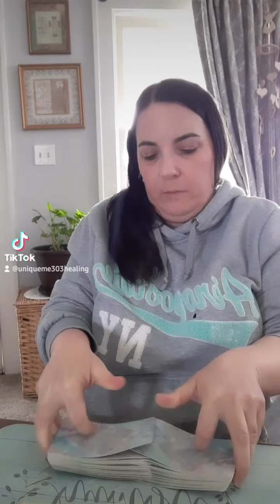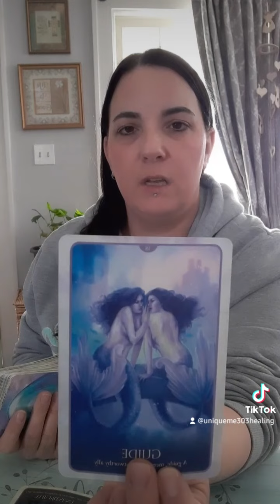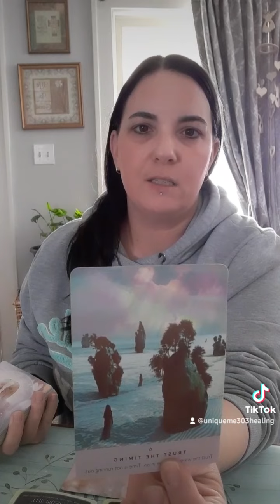Trust The Timing⏰ Weight Being Lifted, The Burden Is No Longer Yours To Carry